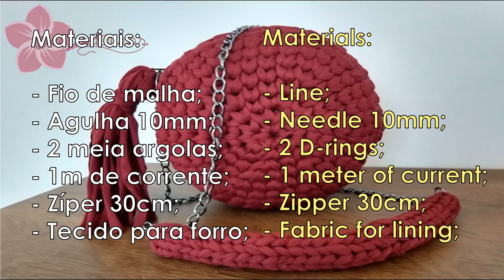Tutorial: Bolsa Redonda de Crochê com Fio de Malha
Olá pessoal, neste tutorial irei ensinar passo a passo como fazer esta linda bolsa de crochê com fio de malha!

bolsas de escola bolsa preta bolsas e acessórios artesanato em tecido bolsas bolsa mochila feminina bolsa clutch redonda
bolsa celular bolsa carteira de mão bolsa tiracolo